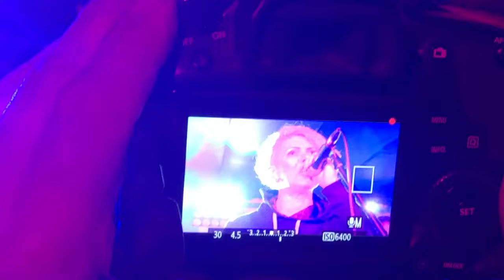Санкционная Эксгумация II 2019.12.14 (первая часть)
Концерт проекта "Санкционная Эксгумация II" в баре "Первый Металлист" на юбилейном 25м фестивале "Прыжок выше головы" 14го декабря 2019